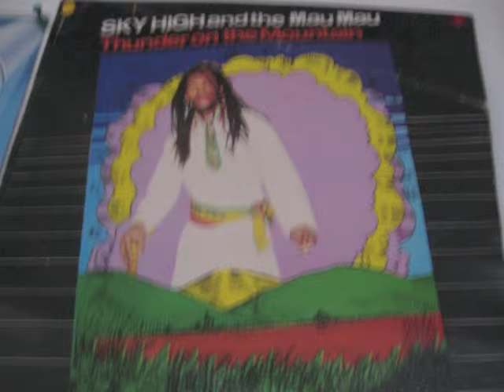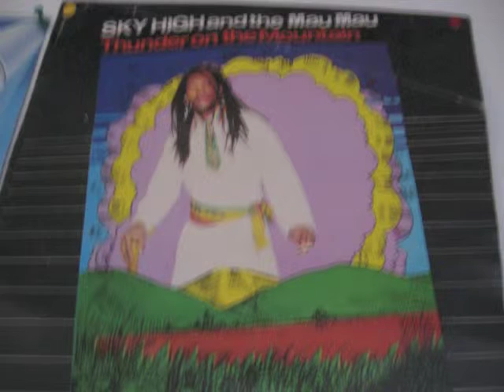Sky High The Mau Mau- Drugs Abuse 1988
SkyHIgh & The Mau Mau
African Vengeance/Thunder on the Mountain
SkyHIgh Music Label Inc.